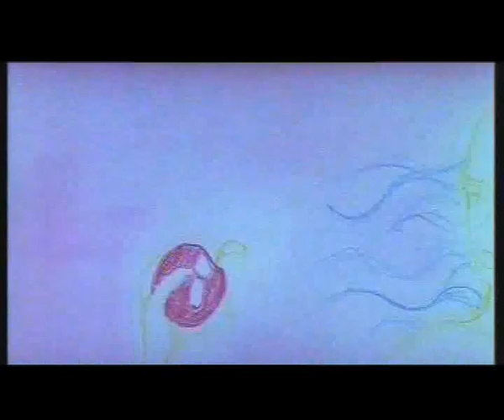Jihad | classic animation Short Film (2006) | جهاد فيلم تحريك قصير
Animated and Directed by Gehad Abdel Nasser

this animation film shows the real name of the word (JIHAD). IT's shows how there's a big fight beween the human and himself to face his instincts and desires between the good and bad things (jihad himself) .its a piece of animated sketch art ...enjoy